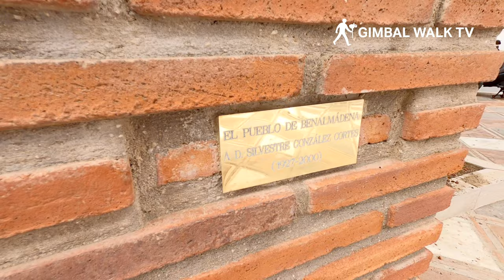BENALMADENA | Full tour of Benalmadena Pueblo, Spain. Costa Del Sol [4K]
In this one I got a bit lost as I explored the pueblo in Benalmadena Costa Del Sol!

I thought I could find my way around Benalmadena Pueblo but ended up a little bit lost. But that's ok because this place was so great it was a pleasure exploring all the little village streets and squares here!

If you've ever been to the Costa Del Sol you might have visited Benalmadena Beach or the marina, but up in the hills a short drive away is Benalmadena Pueblo.

This beautiful village with it's snow white houses, and it's picturesque town square is a perfect place to get lost in.

The narrow streets, the beautiful palm trees and flowers and the peaceful silence makes Benalmadena Pueblo a must visit if you're in or near Benalmadena Spain.

Car parking here is easy, and you can just park up and have a wander around, stopping in at the bars, cafe's and restaurants to spend a bit of money locally too.

Benalmádena pueblo is a beautiful place I can highly recommend visiting if you're in Spain on the Costa Del Sol

I hope you enjoyed this walk through Benalmadena Malaga. If so please give the video a thumbs up and subscrbe for more great Spain Walks!

► KEEP ON WALKING T-SHIRTS!

The links below contain Amazon affiliate links, which means that if you click on one of the product links, I'll receive a small commission from your purchases which goes towards producing these videos. Thank you for your support of what I do!

My Main Camera
Zhiyun Crane Gimbal
GoPro Hero 8 Camera
Sony RX100 Vii Camera
DJI Mavic Drone
Macbook Pro for editing
Samsung Ultrawide Monitor
Sandisk External SSD Hard Drive
Sandisk Micro SD Cards
Main Backpack

► PODCAST
Podcast Mixing Desk
Shure SM7B Microphone
Sony Headphones